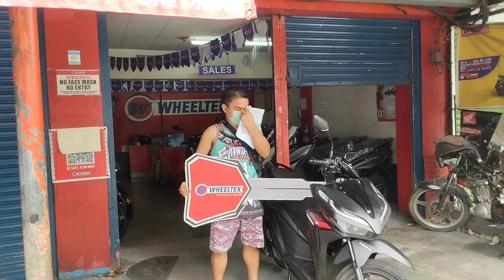GAANO KAGANDA ANG HONDA CLICK 125i ...BUYING HONDA CLICK 125i 2022. ...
Bumili kami Ng motor medyo mahirap din hanapin Ang ganitong unit na click 125 pahirapan makahanap sa mga tindahan...naiuwi Naman namin Ang problema Wala kaming helmet na Dala ...😅😅